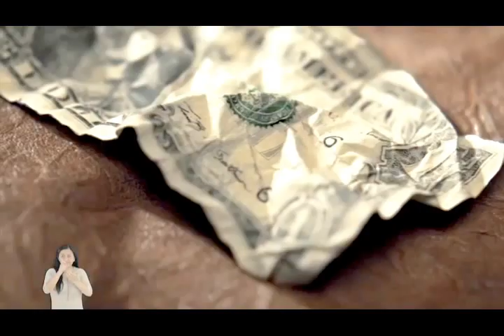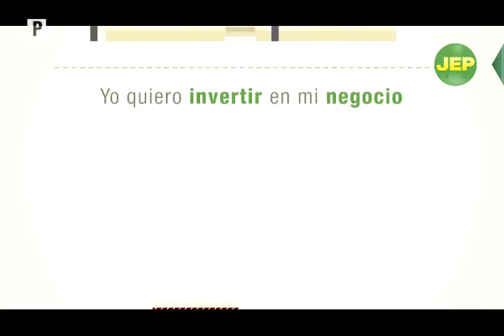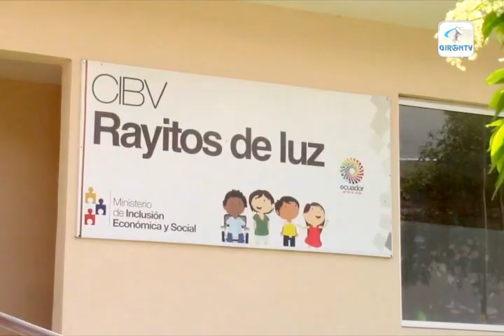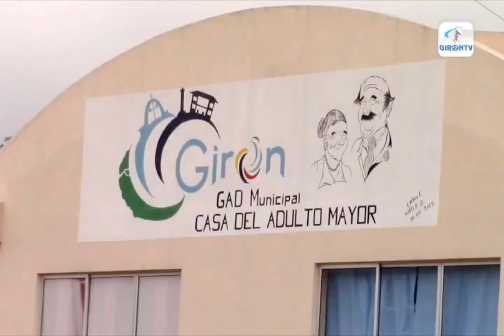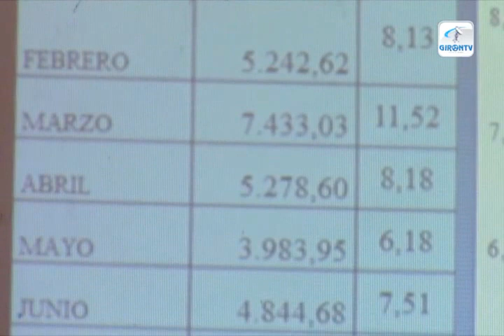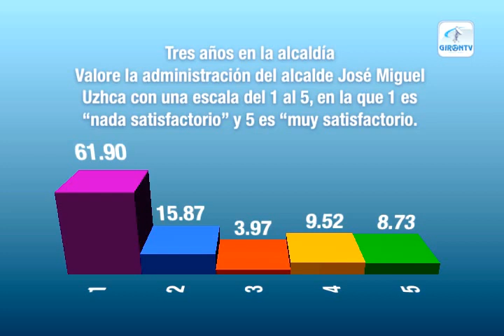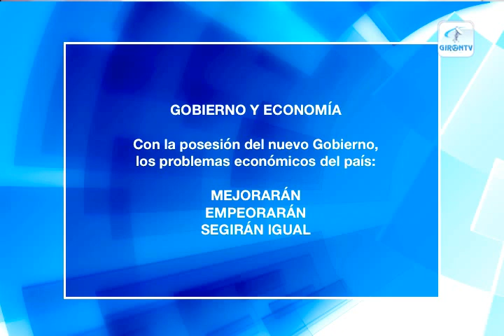Notigirón, emsión 22 de mayo de 2017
Los temas tratados en el espacio informativo Notigirón

Monumento a la Cholita Gironense fue removido por hundimiento del terreno.
Lluvias causaron inundaciones a varias casas.
CIVB en nuevo local.
Concejo nombró “Parque 25 de Junio” al espacio conocido como Parque Infantil.
En San Gerardo, crisis redujo ritmo de ejecución de obras.
Hospital de Girón pone a disposición buzón de sugerencias para mejorar atención.
Causan daños a bienes públicos en parque infantil.
Incrementan puestos de negocios ambulantes.
Registrador de la Propiedad rindió cuentas del período 2016.